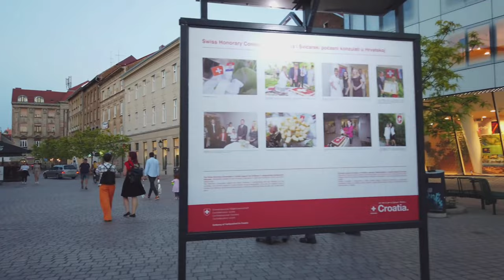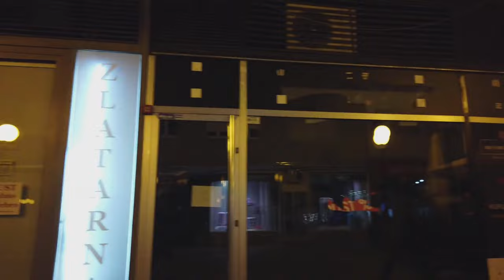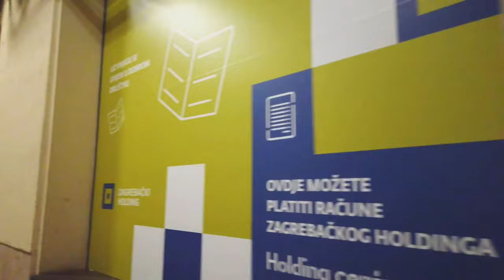Walking in ZAGREB Croatia Evening Tour Latest Video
Zagreb, as the capital of the Republic of Croatia, is also the seat of the Croatian Parliament, the Government of the Republic of Croatia and the Office of the President of the Republic of Croatia. Standards which meet the needs of city dwellers, and at the same time are accommodating to tourists and business partners alike, make Zagreb a central European oasis for everyone who wishes to live comfortably, invest wisely and for those who wish to discover its rich history and the many stories and experiences it has to offer.

The exceptional hospitality of its citizens and the rich culture it offers are the main reasons why Zagreb was voted the best Christmas destination in Europe three years in a row. In addition to this wonderful holiday experience, the magic of the city can be felt throughout the year in its green parks, lakes, the wooded foothills of Medvednica Mountain, fountains and monuments, floral avenues, its squares and streets and by discovering all of the city’s mysterious nooks that will capture every heart.

The City of Zagreb is one of the most socially responsible municipalities in the Republic of Croatia. It provides security and a better standard of living for its citizens through numerous social policy measures and cares for disabled people, seniors, children, families and students. The City of Zagreb also actively supports social and charitable programmes and projects led by associations.